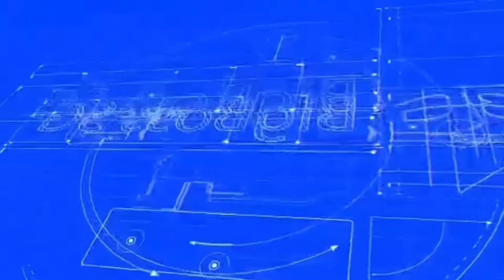PULAU HANTU EXPLORATION PART 2 | by BigBoss SG 빅 보스 SG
2.  "its fair use" No copyright is claimed and to the extent  that material may appear to be infringed , I assert that such alleged infringement is permissible under U.S. and Philippine copyright law. If you believe material have been used in an unauthorized manner, please contact the poster.
3. This Video is not associated with any company or products mentioned on the video.
4. No intention to infringe photos or audio used in this video.